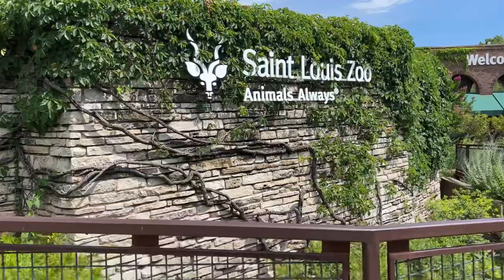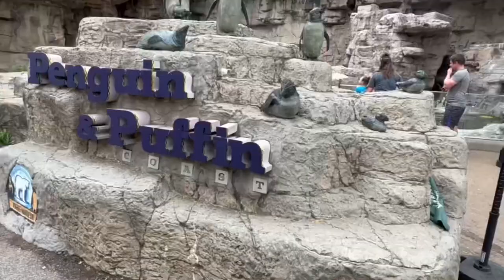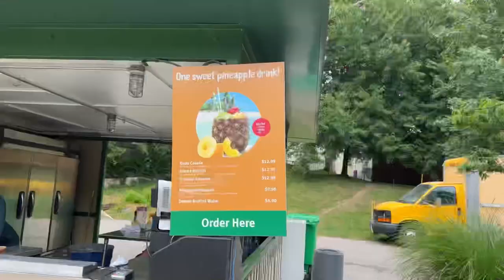An amazing trip to see the St. Louis Cardinals, the St. Louis Zoo, and a stop off at the club!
Join me on a trip to see the St. Louis Cardinals play the Chicago Cubs, a trip to the St. Louis Zoo, and then I end the night at the Night Club!

My Gear:
iPhone 13 Pro

Sony ZV-1

GoPro MAX 360 Waterproof Action Camera -with 50 Piece Accessory Kit

JOBY GorillaPod Mobile Vlogging Kit

JOBY Wavo Mobile Compact On-Camera Microphone

GoPro Dual Battery Charger + Battery (MAX) - Official GoPro

Battery Handle Grip for GoPro – Wasabi Power Clutch 5200mAh Power Stick

2021 Apple 11-inch iPad Pro Wi-Fi + Cellular 256GB - Space Gray

Portable SSD 2TB External Solid State Drive USB3.1 Type C, Mobile Expansion Hard Drive

USB Hub

Multi Plug Outlet, Outlet expanders, POWSAV USB Wall Charger with 3 USB Ports